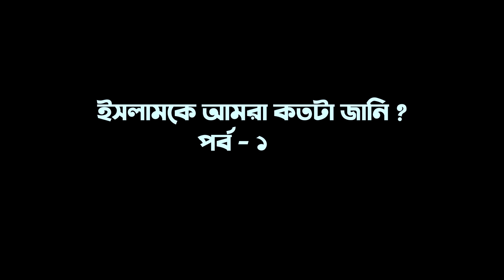How many Ayat in Surah Fatiha? । ইসলামকে কতটা জানি? পর্ব ১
1st time in Bangladesh. Finally, it's here. Let's Make this No.1 Everyone.

সবার থেকে অনুমতি নিয়েই প্রশ্ন করা হয়েছে এবং ভিডিও ধারন করা হয়েছে। সবার মাঝে ইসলামিক জ্ঞান প্রচারে আমাদের এই চেষ্টা আপনার মতে কেমন হয়েছে  সেটা অবশ্যই কমেন্টে জানান।